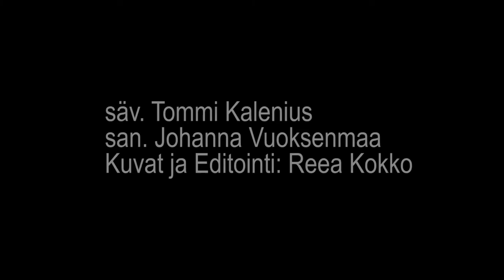”JOS” Aki Louhela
San Johanna Vuoksenmaa
Säv Tommi Kalenius